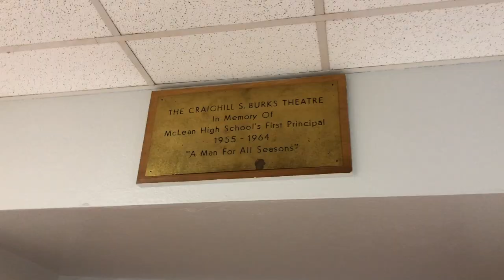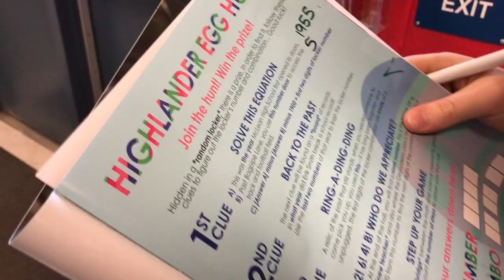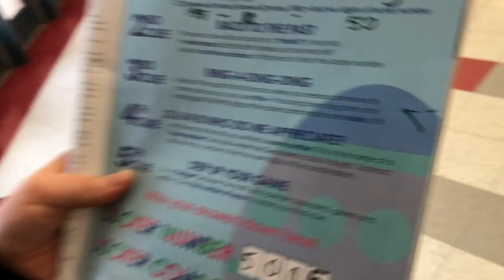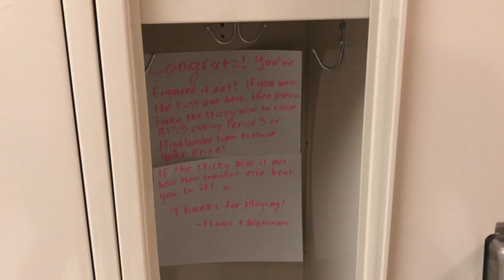The Highlander Egg Hunt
by Zach Anderson and Talia Blakemore